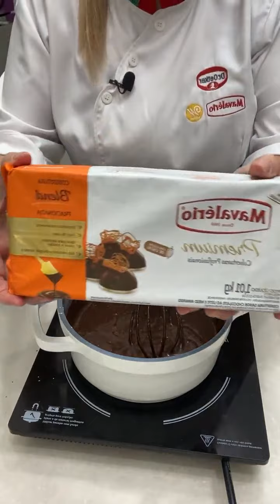Bolo de chocolate feito em 5 minutos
Já salva a receita para não perder ✅

Massa
2 ovos (100g)
100g de açúcar
50g de chocolate em pó 70%cacau Mavalério
100ml de óleo
120ml de leite
12g de fermento em pó Dr Oetker
200g de farinha de trigo

Cobertura
400ml de leite
20g de amido
50g de chocolate em pó 70% cacau Mavalério
200g de Cobertura Premium Mavalério (usei a Blend)